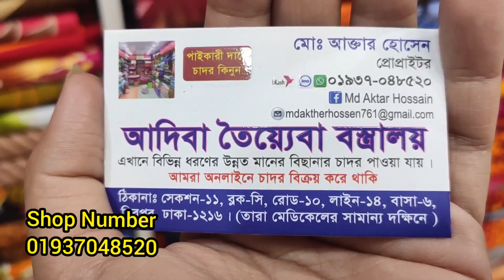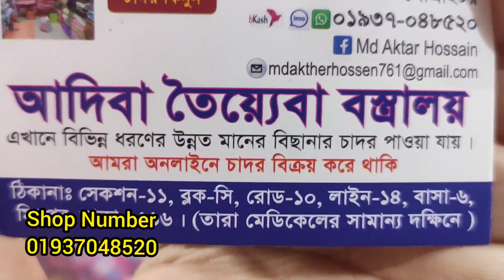এই প্রথম সরাসরি কারখানা হতে চাদর 🥰 Bed Sheet price / Wholesale shop in bd